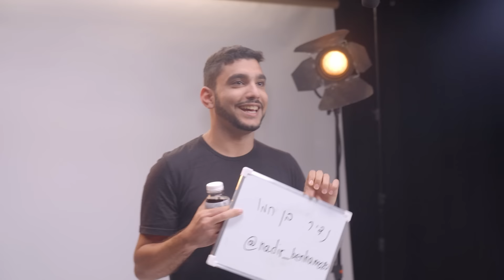אייג'נט זירו | יום האודישנים לנבחרת פיוז-טים